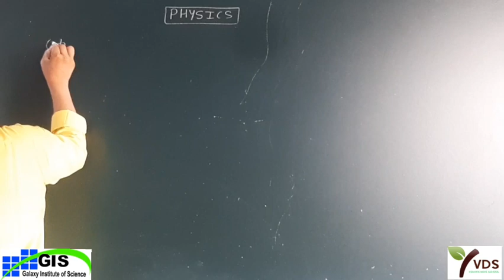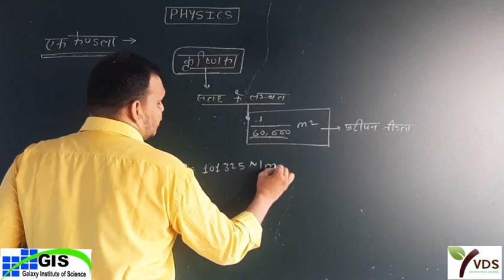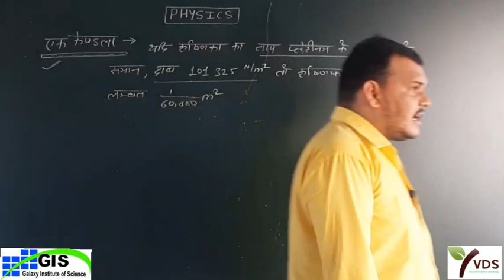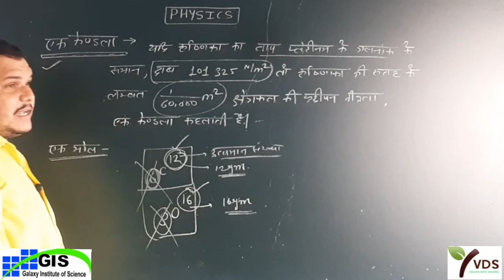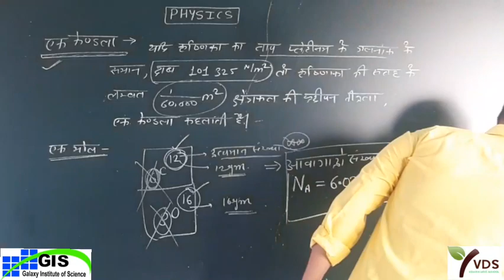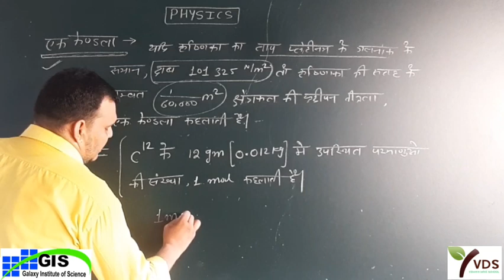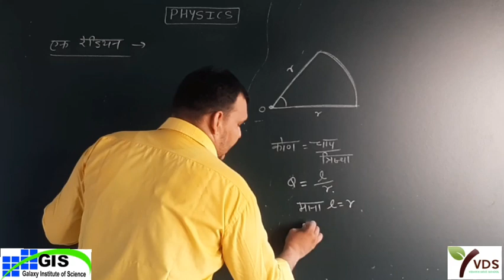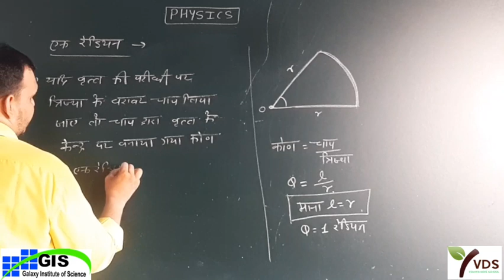11th Physics Chapter 2nd | Candela, Mol , Radian | कैंडला, मोल ,रेडियन | Part - 8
11th Physics Chapter 2nd | Candela, Mol , Radian | कैंडला, मोल ,रेडियन | Part - 8 |